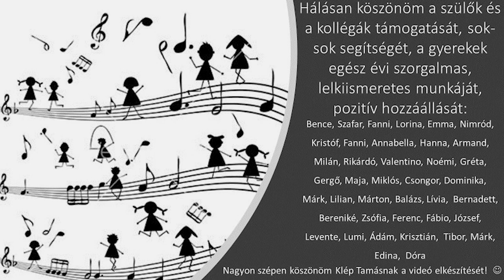Wesley-Da Capo AMI - SZOLFÉZS - Szigethy Adrienn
Szerkesztette: Szigethy Adrienn
Készítette: Klép Tamás